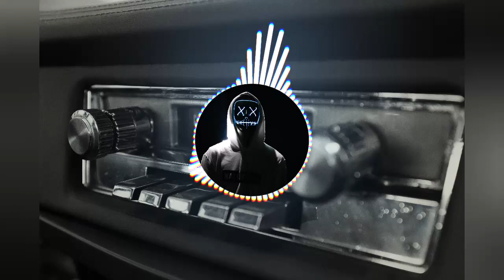ReauBeau For You feat - release NCS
Venha curtir as melhores play list's trazendo muito pop, dance, eltrônicas, mensagens pra refletir, e filmagens da nossa região!!! curta e